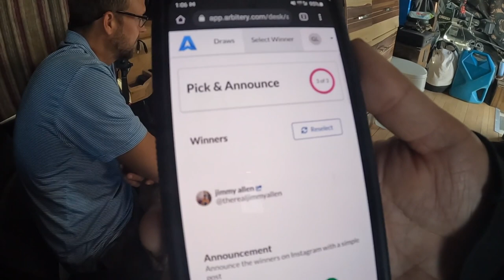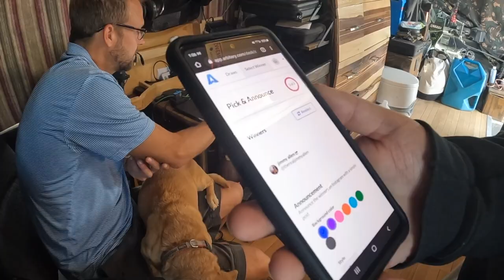Set Power Fridge Giveaway Winner Announcement!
Don't forget to register your 3-year compressor warranty here! have been living the vanlife buslife now for 10 years so if you have any questions or would like to see a dedicated video covering a vanlife question that you may have, please comment below and who knows? Maybe your topic will be the subject of an upcoming video. Take care. ~Jamie